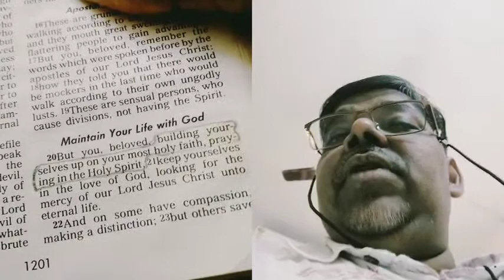2018 05 10 John 16